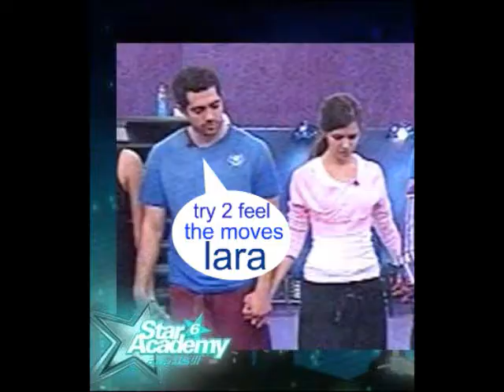Facebook Videos from Lara Scandar & Mohamed Bash°oO°Official Group°Oo°B L For Ever keda reda by stf HQ